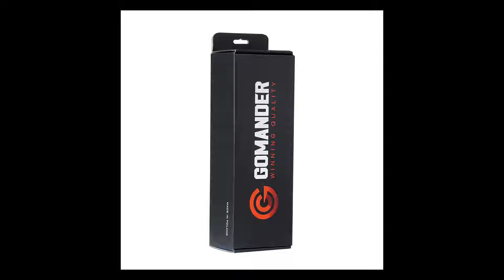Cicho-sza.... z kała-sza?